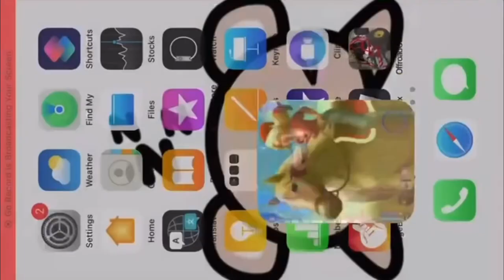This is my favorite game called horse riding tales you should definitely download it!